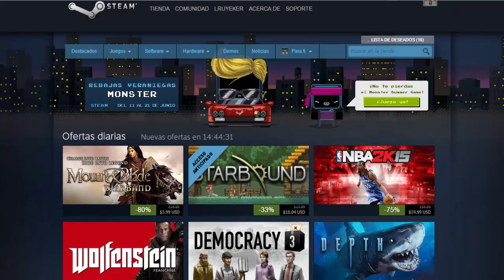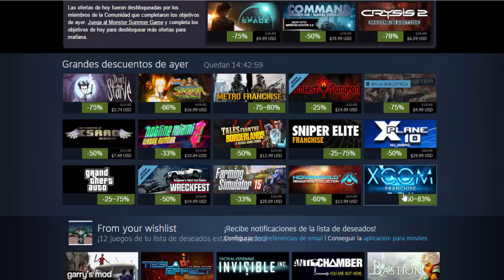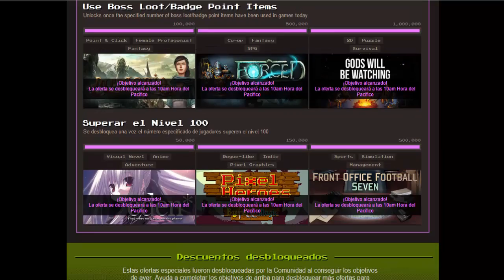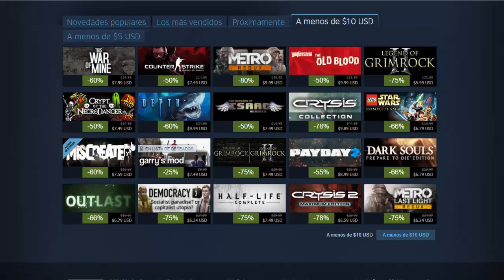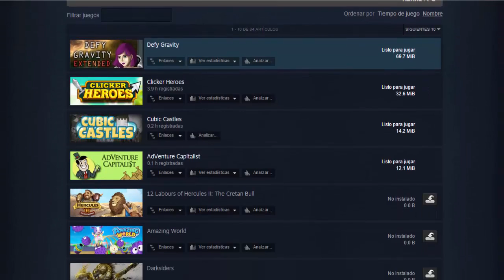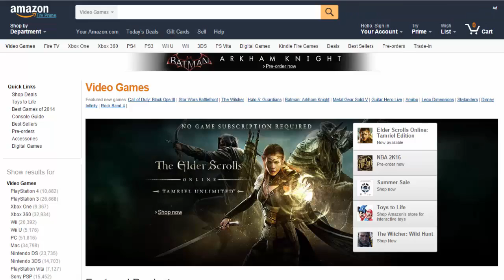Ahorra en Steam - Guía de compras Veraniegas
Abre para ver más.

¿Quieres que tu Billetera no te odie? Pues aquí te traigo unos consejos para que puedas comprar sin quedarte en bancarrota.